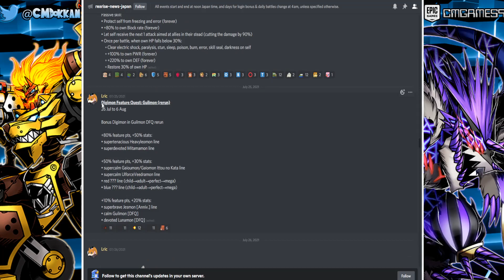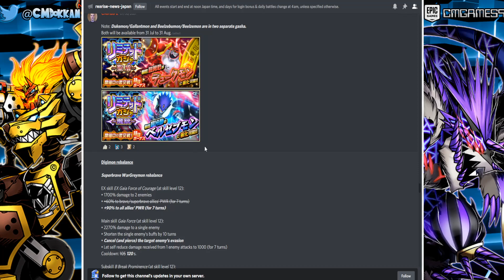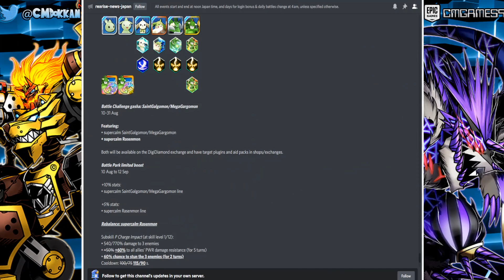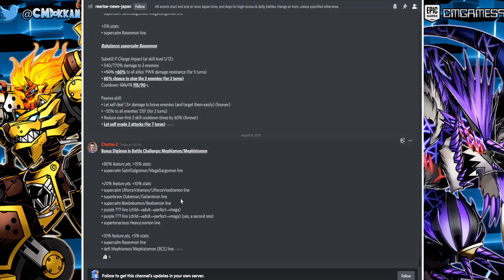¡2 SUPER DEFT CONFIRMADOS! ¿QUÍENES PUEDEN SER? | Digimon ReArise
Han salido filtraciones que nos dan pistas de lo que puede estar llegando a  Digimon ReArise JP.⬇️⬇️⬇️⬇️⬇️

CMGAMES9

⚠️Agradezco a Chortos por subir la información.⚠️